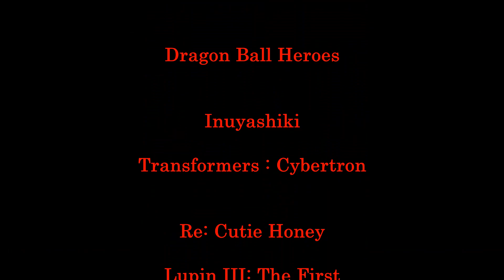Defeats Of My Favorite Anime Villains Part 24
Villains Quotes:

"I'm DOOMED! DOOMED! I need the Wand of Watoomb! Bring it to me, no matter what the cost!." - Dormammu
"You aren’t the main character in this world!" -Altair
"All genes... All people have a predestined fate. That man bore a mighty fate... A star of change. Now I understand. Amado wanted to cling to it... to that man's mighty fate... To the minuscule possibility of change... Kashin Koji, clone of... Jiraiya of the Great Three. That you shall die here... was also predestined by your genes!." - Isshiki Ōtsutsuki/Jigen
"ou used to be so proud of your title as the most wicked demon. But that girl reduced you to a boneless wimp. But after 3000 years... Who do we have to thank for your returning to your current state? Ah yes... It's because every time you've chosen death and come to Purgatory... I've eaten the emotions growing within you! I trust you'll satisfy my hunger and thirst this time as well. This is also for both of our futures." - Majin-Ō/The Demon King
"You must be in pain. You must be suffering ... You've lost your wings, realized that you're trapped and lost your pillar of moral support on top of it all. You poor thing ... I can only imagine your despair. You must accept that escape attempts are futile at this point. Give up already, darling." - Isabella
"The lives that disappear here will also disappear in the original universe. In a place like this, I can kill all mortals without suffering from any intervention." - Black Goku
“Bang!” -Hiro Shishigami
"Join me and I will send you to battle. Defy me, and I will send you to oblivion." - Megatron
"Everything takes time." - Sister Jill
“Shouldn’t you be grateful instead of the other way around, Professor?” -Gerald